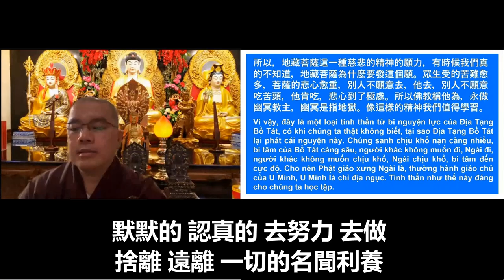學悟法師20220304《地藏菩薩本願經》你一定要放低你的姿勢 為善不欲人知 默默的認真的 去努力去做 捨離遠離 一切的名聞利養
學悟法師20220304《地藏菩薩本願經》（五）雪梨

首先我們先要瞭解什麽叫做 幽冥法界。幽冥法界是指說 我們在這個生活的環境 你一定要放低你的姿勢 就是說你要放下 你的内心的自私自利 你的内心的怨恨 你的内心的貪念 你的内心的欲望。當我們行善的時候 為善不欲人知 你行善的時候 不需要表揚 默默的認真的 去努力 去做 捨離 遠離 一切的名聞利養 這個叫做幽冥的法界